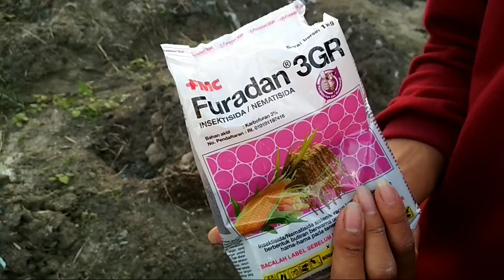Mahasiswa AGRIBISNIS kelompok 3 PRAKTIKUM Dasar agronomi